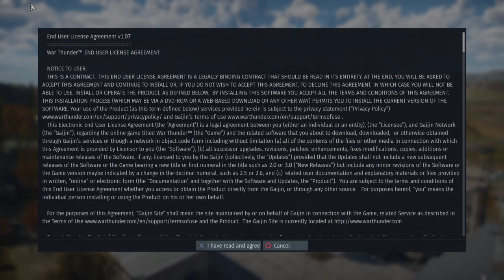War Thunder GAMEPLAY with kai the gamer part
war thunder